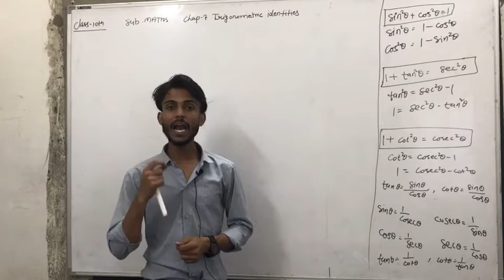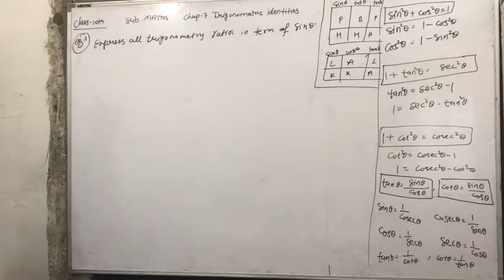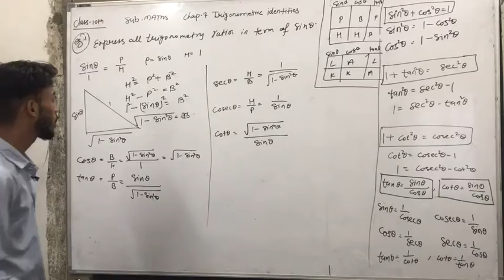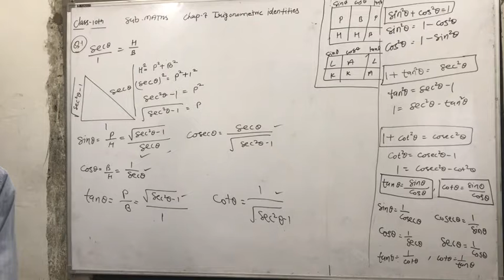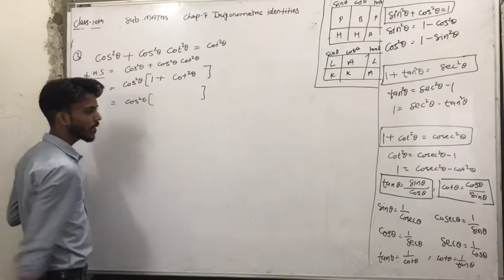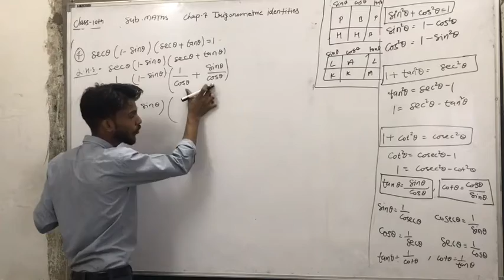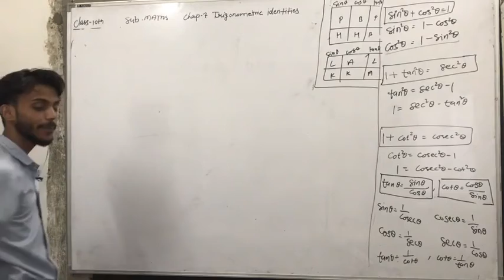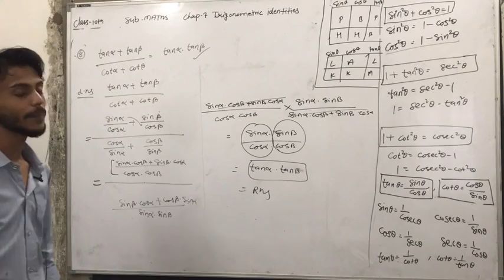CLASS 10TH MATHS CHAPTER 7 TRIGONOMETRIC IDENTITIES EX 7 1 QUE 1 TO 7